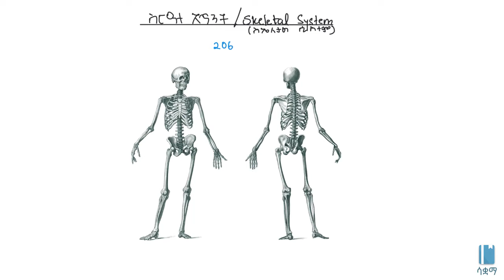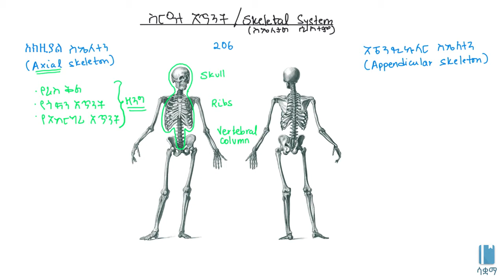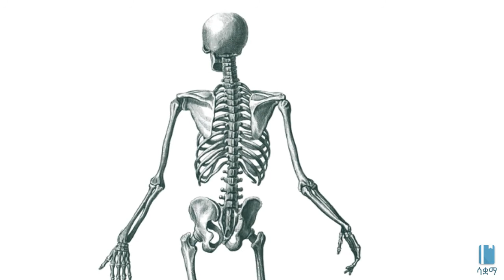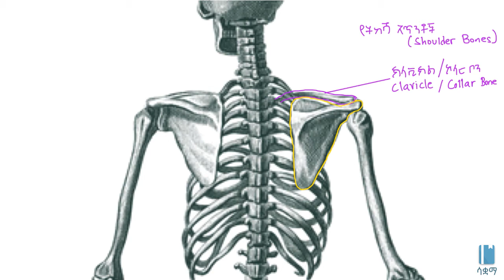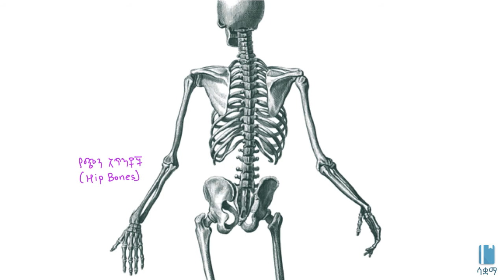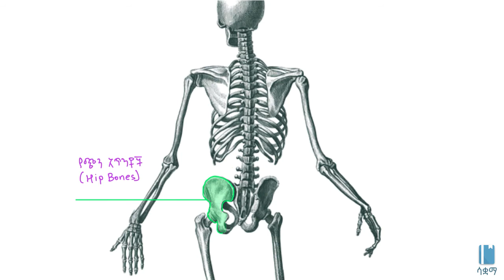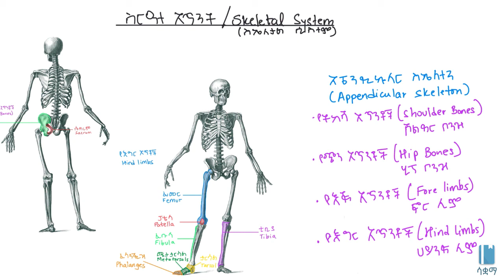Skeletal System Classification/የስርዓተ አጥንት ምደባ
This video describes bone classifications. It is based on chapter 3 of grade 7 Biology. The main topics discussed include, axial skeleton and appendicular skeleton .The academic videos published under SAQUAMA (Education for Ethiopia) are in line with the Ethiopian Curriculum.

ይህ ቪዲዮ የስረዓተ አጥንት ምደባን ያሳየናል።ይህ ቪዲዮ ስለ ስረዓተ አጥንት ፥  በአማርኛ ቋንቋ ግንዛቤ የሚሰጥ ነው ፣ የተሰራውም በ7ኛ ክፍል ባዮሎጂ ምዕራፍ 3 ላይ ተመስርቶ ነው፡፡ ከተብራሩት ዋና ዋና ርዕሶች ውስጥ አክሲያል እና ኣፔንዲኩላር ስርአተ አጥንት ይገኙበታል ፡፡ በሳቋማ (ኤጁኬሽን ፎር ኢትዮጵያ) ስር የተለቀቁ የቀለም ትምህርት ቪዲዮዎች ከኢትዮጵያ ሥርዓተ ትምህርት ጋር የሚስማሙ ናቸው ፡፡